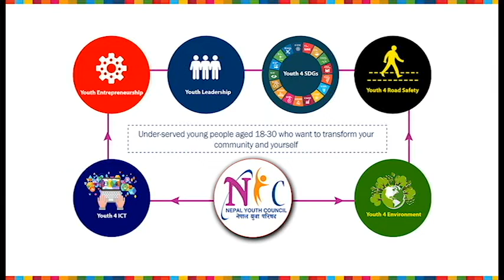नेपाल युवा परिषद - गैरराजनैतिक, गैरसरकारी र बिशुद्ध सामाजिक संस्था हो - मोनिका रानाभाट